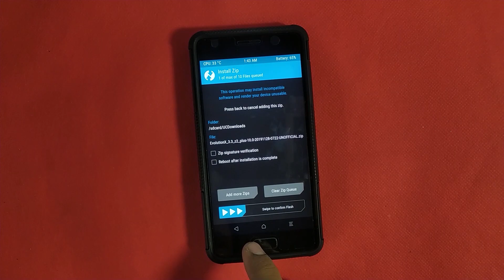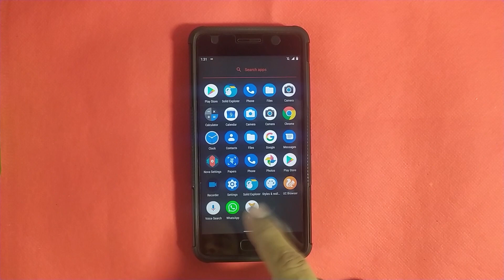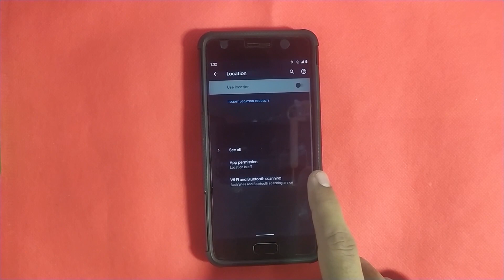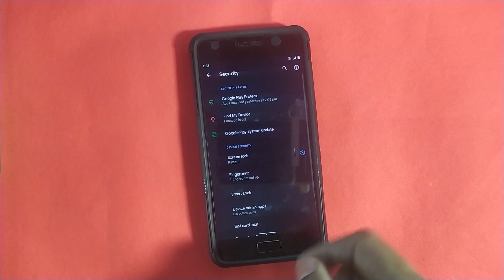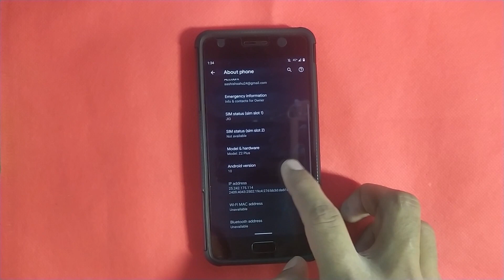Evolution X android 10 on Lenovo Zuk Z2 plus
Note :- GAPPS install matt karna iss rom mai pehley sai includeed hai

BEST ARMOR COVER

Thank
                      for
HAPPY
              NEW
                         YEAR
                                      TO
                    sahuji
                                 tech
                                           tips